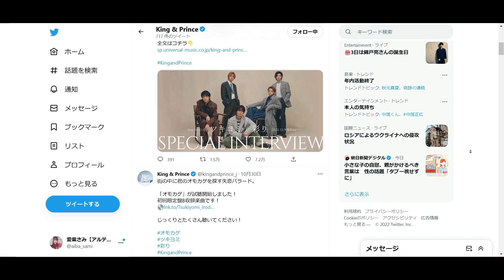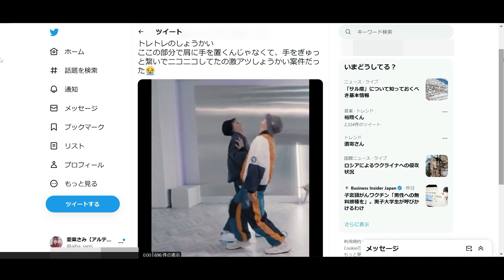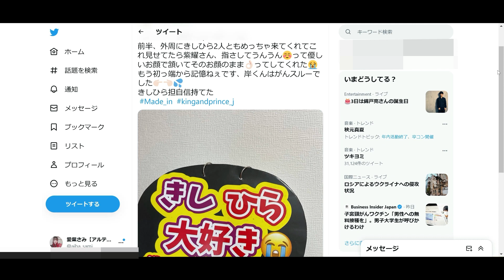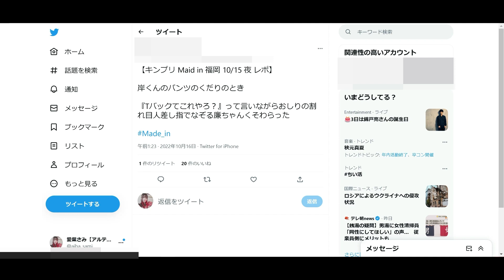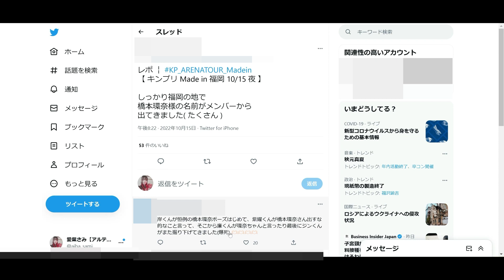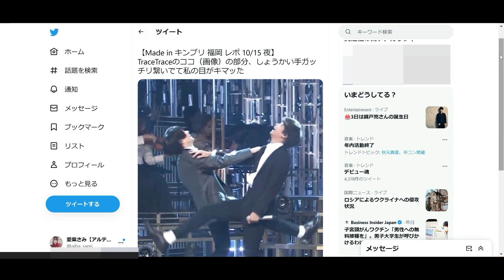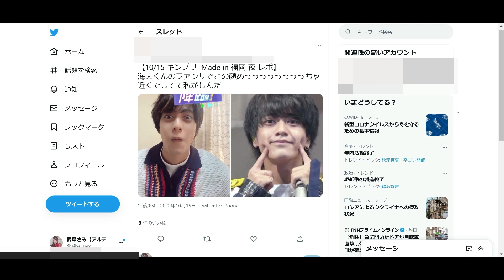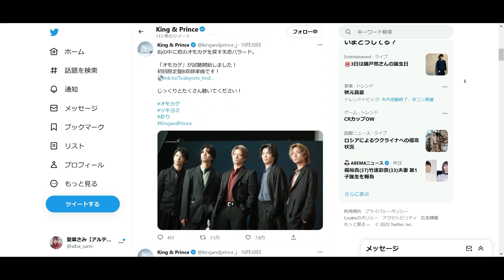【10/15キンプリレポ】平野紫耀先着100名にエアドロ｜岸 誕プレにVパンツ秘話｜神宮寺福岡に!?＠マリンメッセ福岡 King & Prince ARENA TOUR 2022 ～Made in～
※この動画はKing＆Princeから重大発表がある前に収録したものです。

King & Prince｜ニューシングル『ツキヨミ / 彩り』11月9日発売!

11枚目となるシングルは、平野紫耀主演TBS系金曜ドラマ「クロサギ」主題歌となる「ツキヨミ」と
髙橋海人主演テレビ朝日系オシドラサタデー「ボーイフレンド降臨！」主題歌となる「彩り」のダブルAサイドシングル!

初回限定盤A特典:フォトカード(A6サイズ)
初回限定盤B特典:クリアポスター(A4サイズ)

King&Prince 10枚目のシングルTraceTrace発売🎉🎉🎉
購入はこちらから👇
👑初回A.B通常盤セット特典あり

【Made in購入はこちら↓】
👑初回A+B+通常版セット
👑通常盤のみ 特典：アクリルスマホスタンド
👑初回限定盤Aのみ 特典： ステッカーシート(A6サイズ)
👑初回限定盤Bのみ 特典： クリアポスター(A4サイズ)

・3/5発売！平野紫耀くんCMのジュレームip
下記リンクから購入できます✨

👑BGM👑
◆ギター/ベース➡中ちゃん

坂上賢時

２５歳の時に「The Back Beat」に加入し、プロデビュー。都内のダンスホールを中心に、様々な現場を経験。２９歳の時にフリーになり、ラッキー池田、T-PISTONZ（アニメ「イナズマイレブン」の主題歌「マジで感謝！」のプロモーションビデオ撮影等）、「想い出がいっぱい」で有名な元H2Oの中沢けんじ等と共演。

柴田健太

◆ Filmora様